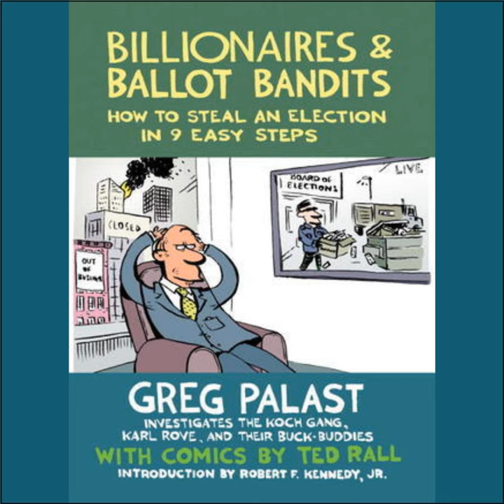1965 FBF: When Deregulation Becomes Decriminalization with Greg Palast Author of ‘Vultures &...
Today's Flashback Friday is from episode 378 published last May 6, 2014.

 Greg Palast is the author of the New York Times bestsellers Billionaires &amp; Ballot Bandits, Armed Madhouse , The Best Democracy Money Can Buy and the highly acclaimed Vultures' Picnic, named Book of the Year 2012 on BBC Newsnight Review.

 His books have been translated into two dozen languages.

 His brand new film of his documentary reports for BBC Newsnight and Democracy Now! is called Vultures and Vote Rustlers.

 Palast is known for complex undercover investigations, spanning five continents, from the Arctic to the Amazon, from Caracas to California, using the skills he learned over two decades as a top investigator of corporate fraud.

 Palast, who has led investigations of multi-billion-dollar frauds in the oil, nuclear, power and finance industries for governments on three continents, has an academic side: he is the author of Democracy and Regulation, a seminal treatise on energy corporations and government control, commissioned by the United Nations and based on his lectures at Cambridge University and the University of São Paulo.

 In the 1970s, after earning a finance degree from the University of Chicago while studying under Milt Friedman and other "free trade luminaries," Palast went on to challenge their vision of a New Global Order. He did this while working for the United Steelworkers of America, the Enron workers' coalition in Latin America and consumer and environmental groups worldwide.

 Palast is Patron of the Trinity College Philosophical Society, an honor previously held by Jonathan Swift and Oscar Wilde. His writings have won him the Financial Times David Thomas Prize. Palast was called"An American hero," said Martin Luther King III and the ultra famous political activist Noam Chomsky says Greg "Upsets all the right people."

 Palast won the George Orwell Courage in Journalism Award for his BBC documentary, Bush Family Fortunes, where he exposed George W. Bush dodging the Vietnam War draft.

His accomplishments go on and on, so we encourage you to learn more about Greg

  Follow Jason on TWITTER, INSTAGRAM &amp; LINKEDIN Twitter.com/JasonHartmanROI  Instagram.com/jasonhartman1/  Linkedin.com/in/jasonhartmaninvestor/